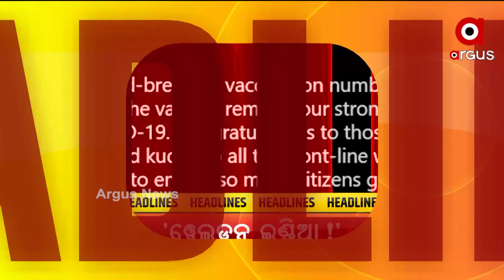Headlines 4 pm | 22 June 2021 | Argus News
ଭଟାମିନ ସି ଓ ଆଜିଥ୍ରୋମାଇସିନ ବି ନକଲି...
ରାଜ୍ୟରେ ଅନ୍ନଦାତାଙ୍କୁ ଚରମ ଅବହେଳା...
କମୁଛି କରୋନା ସଙ୍କ୍ରମଣ, କିନ୍ତୁ କମିନି ଭୟ...
ବ୍ରହ୍ମପୁର ଗିରିରୋଡ ଭ୍ୟାକ୍ସିନ କେନ୍ଦ୍ରରେ ଉତ୍ତେଜନା...
ଭ୍ୟାକ୍ସିନେସନରେ ଭାରତର ମହାରେକର୍ଡ...
ପୁରୀ ବଡଓରା ଗାଁରେ ସରପଞ୍ଚଙ୍କ ରାଜ୍.